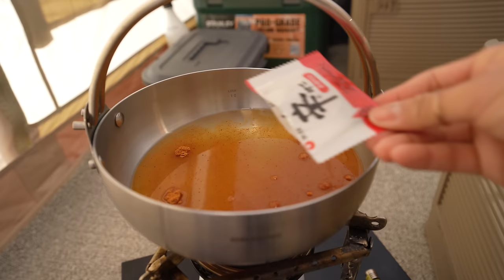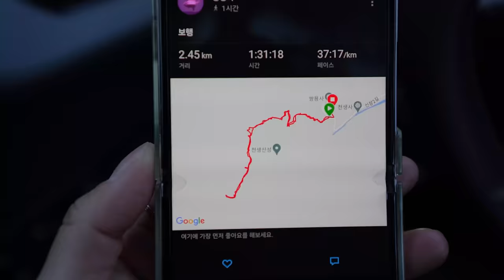[225] Camping alone in cold weather like a freezer.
[225] 냉동고 속 같은 한파에 오두막에서 | 부추전에 막걸리 | 알탕 | 천생산 | 겨울등산 | ASMR | 힐링

[225] In a cabin in the cold of a freezer | Makgeolli with chive pancake | Spicy Fish Roe Soup | Winter hiking | ASMR | healing

Hello. I am Mari.

This is a video of a visit to Wangsangol Auto Camping Site in Gumi-si, Gyeongsangbuk-do.

Thank you and stay healthy!

※ Links in the above products are part of Coupang Partners' activities, and a certain amount of commission is provided accordingly.